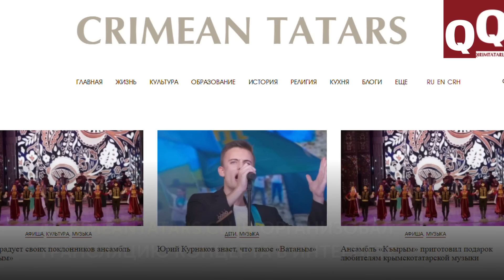Новый концерт ансамбля «Къырым» собрал аншлаг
Крымскотатарский фольклорный ансамбль «Къырым» презентовал в Акмесджите (Симферополе) свою новую концертную программу «Халкънынъ санааты – ильхам чокърагъы» («Музыка народа – источник вдохновения»). Зрители зарядились позитивом и прониклись гордостью за яркую и самобытную национальную культуру крымских татар.